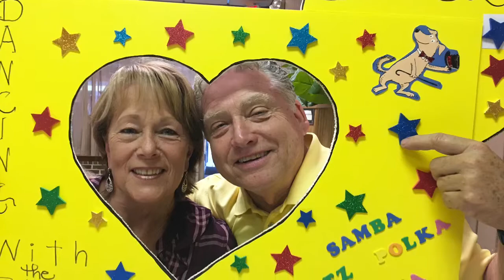Raven Ridge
Summer on The Ridge 2018!